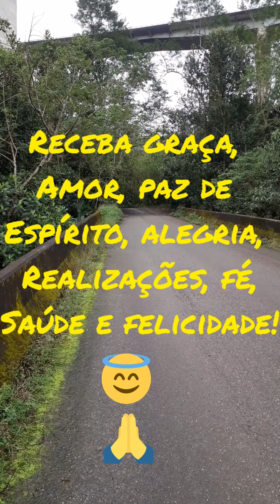A graça de um dia!